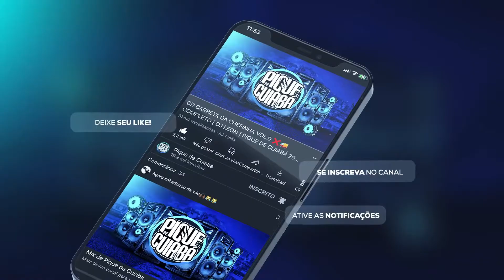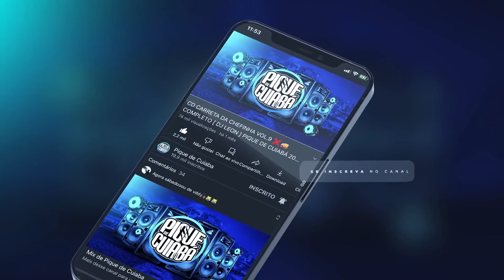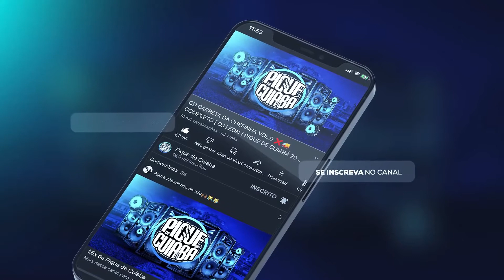QUAL FOI MENINA SENTA EM CIMA DA MINHA VARA - MENOR FLAVINHO [ DJ THÉOZINHO CBÁ ] PIQUE DE CUIABÁ